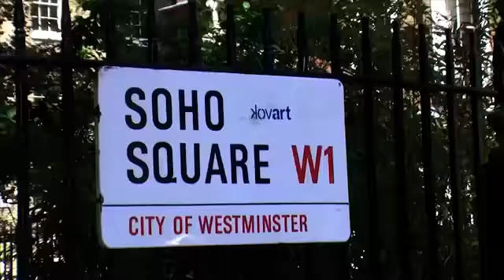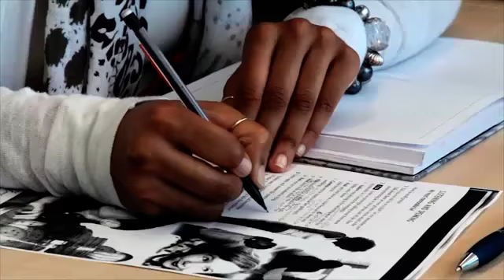SKOLA - Language School London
Study at SKOLA - Language School London with UKSTUDY.

All Rights are reserved by SKOLA - Language School London